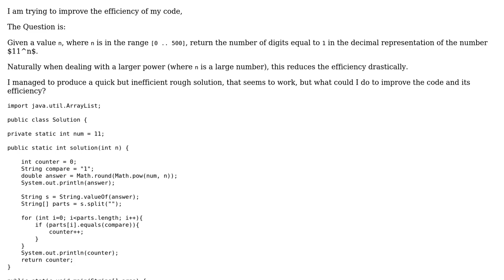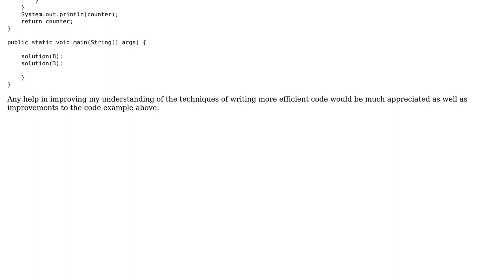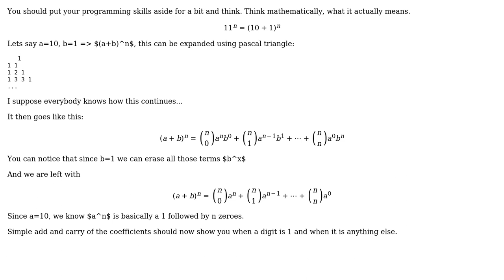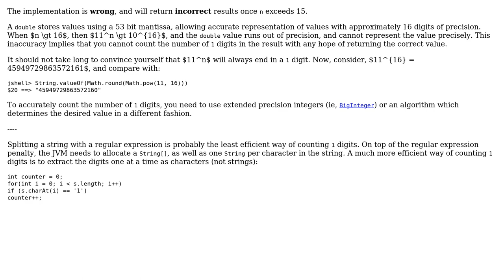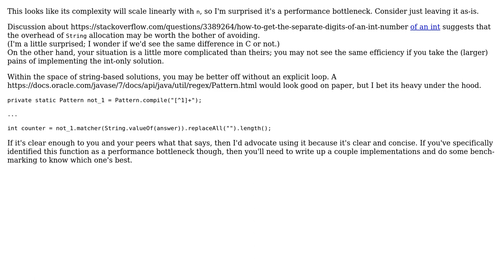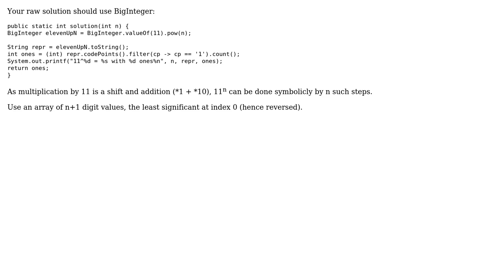Code Review: Counting number of `1` digits in the value of $11^n$ (5 Solutions!!)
Code Review: Counting number of `1` digits in the value of $11^n$

With thanks & praise to God, and with thanks to the many people who have made this project possible! | Content (except music & images) licensed under CC BY-SA | Music | Images & others | With thanks to user slepic user ShapeOfMatter user Prash user Joop Eggen user dariosicily user AJNeufeld and the Stack Exchange Network Trademarks are property of their respective owners. You are responsible for your own actions.